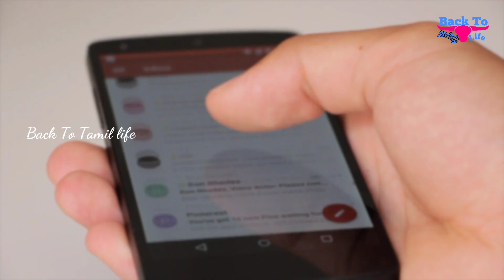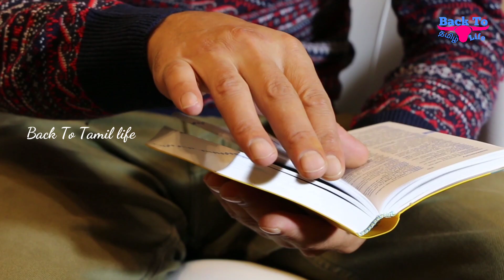HOW TO CURE INSOMNIA IN TAMIL | HOW TO SLEEP IN 5 MINUTES | HOME REMEDIES FOR SLEEP PROBLEM | BTTL